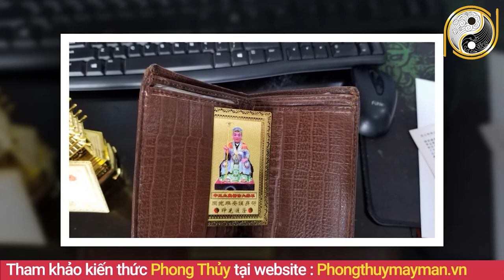Xem Tử Vi Tuổi Thân Tháng 4 Âm Lịch Vận Số GIÀU SANG, May Mắn Bất Ngờ, Nhận Lộc Lớn, Tiền Đầy Tay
01. Linh phù giải hạn
02. Hồ lô hóa giải Ngũ Hoàng
03. Mai Hoa Phú Quý
04. Gương bát quái tinh cầu
05. Kim bài thái tuế 2023
06. Vòng tam hợp Dần Ngọ Tuất
07. Vòng tam hợp Thân Tý Thìn
08. Vòng tam hợp Hợi Mão Mùi
09. Vòng Tam Hợp Tỵ Dậu Sửu
10. Bát bảo tâm kinh
11. Minh Quang pháp bảo cầu
12. Minh Quang pháp bảo lục giác
13. Tỳ Hưu Lộc Tài (Đồng)
14. Tỳ Hưu Khai Vận ( Bạch Ngọc)
15. Bách Niên Tụ Tài ( tụ tài lộc)
16. Song long ngọc ấn ( ấn thăng quan)
17. Kim bài ngũ Lộ Thần Tài
18. Hồ lô bình an ( treo xe)
19. Móc khóa văn xương
20. Ống bút văn xương gỗ đào
21. Bút văn xương gỗ đào
22. Bút văn xương gỗ đào nhỏ
23. Hoa mai kim tiền ( mạ vàng )
24. Các vật phẩm phong thủy khác Xem Tử Vi Tuổi Thân Tháng 4 Âm Lịch Vận Số GIÀU SANG, May Mắn Bất Ngờ, Nhận Lộc Lớn, Tiền Đầy Tay.
Hôm nay Phong Thủy Gia Cát sẽ chia sẻ về vận trình của tuổi Thân trong tháng 4 âm lịch năm Tân Sửu. Với mong muốn anh chị có thể nắm được vận trình công việc, sức khỏe, tình duyên để tiến hành công việc đạt được những kết quả mong đợi và tránh những thị phi, rủi ro. Vậy trong tháng này gia chủ tuổi Thân có gặp may mắn tài lộc, làm ăn phát đạt hay gặp đen đủi, xui xẻo đủ đường? Công việc nào thuận để làm, công việc nào xui nên tránh? Mời anh chị cùng theo dõi video để biết chi tiết cụ thể.